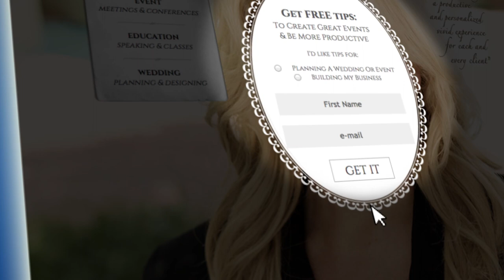Listen To Your Clients, Then Educate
Tip 5: Listen To Your Clients, Then Educate

I once worked with a bride who wanted an outdoor wedding at her parent's home. Before she was done talking, I interrupted to educate her on why it may not be the greatest idea. In today's tip, I share an amazing story about why listening to your client can be more important than educating them.